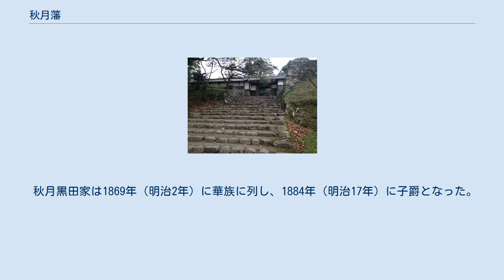秋月藩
奥御殿へと至る秋月陣屋の長屋門。
唯一城内の源位置にある。
 秋月藩（あきづきはん）は、福岡藩の支藩。
1623年（元和9年）に黒田長政の三男・黒田長興が福岡藩より5万石を分知されて立藩した。
 藩庁は秋月陣屋（福岡県朝倉市）。
無城大名ではあるが城主格が与えられていた。
4代藩主長貞の息女、春姫は高鍋藩の秋月氏に嫁いだ。
春姫の次男は米沢藩へ婿養子に出され上杉鷹山(財政再建に取り組んだ名君)となった。
 寛永年間に福岡藩の間で下座郡の一部と穂波郡・夜須郡の一部の所領交換が実施されたが、幕府の承認を得られなかったため、「御内證替」とも呼ばれた（一説には福岡藩から秋月藩につけられた重臣の所領をそのまま安堵されたからとも言う）。
また、秋月陣屋の目と鼻の先にあった交通の要所である甘木宿を手放すことを福岡藩が拒否したため、秋月・福岡両藩の境界線は甘木宿が福岡藩領に含まれる形での複雑な線となった。
 1871年（明治4年）の廃藩置県により秋月県となり、その後、福岡県に編入された。
 秋月黒田家は1869年（明治2年）に華族に列し、1884年（明治17年）に子爵となった。
 外様 5万石 （1623年 - 1871年） 長興 長重 長軌 長貞 長邦 長恵 長堅 長舒 長韶 長元 長義 長徳